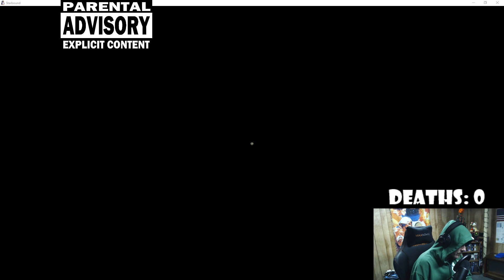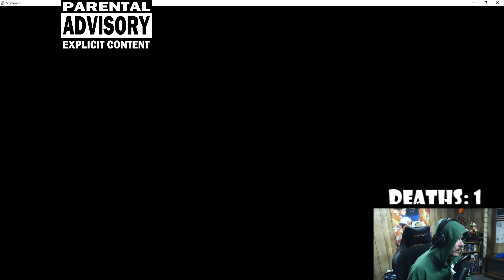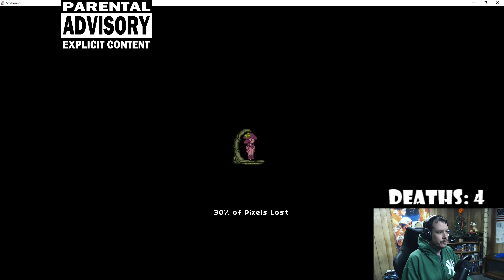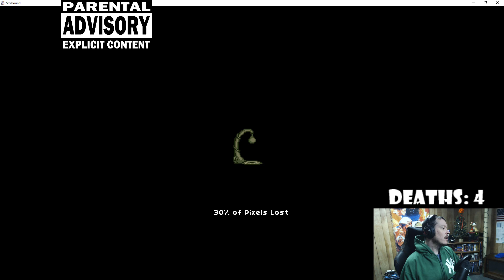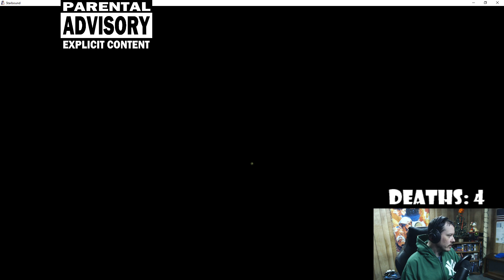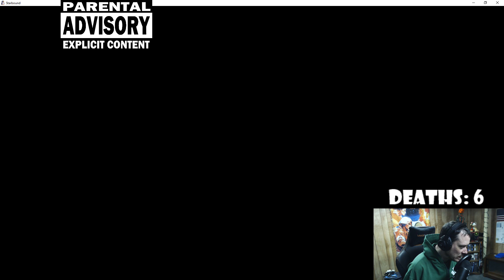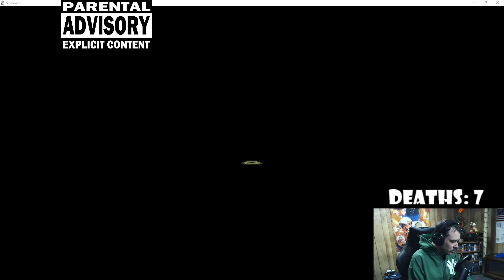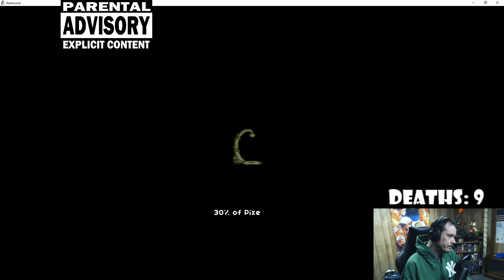Thursday, March 14, 2019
Broadcast Archive